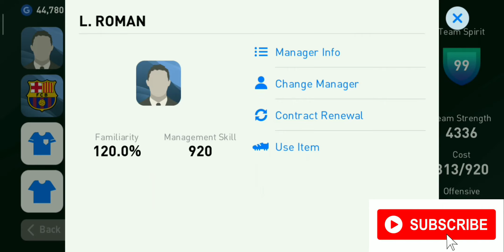Signing New Manager- G. SOTHERTON❤️🔥| Formation 4-3-2-1👍| Management Skill 810| PES 2020 Mobile